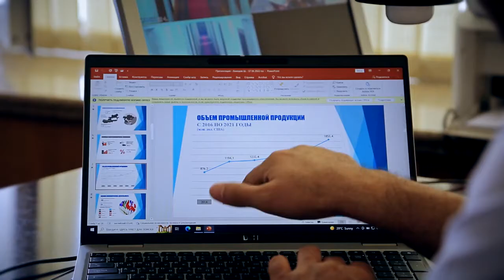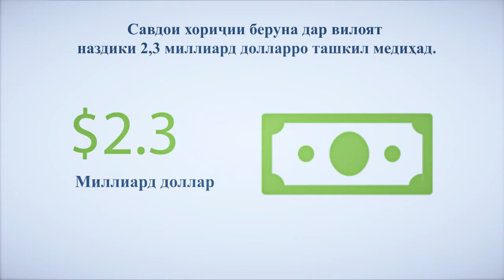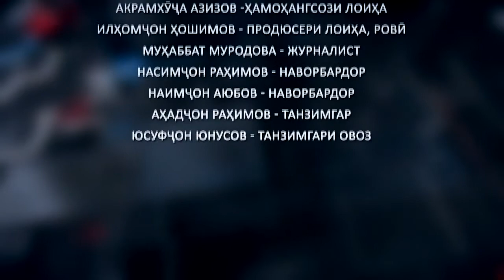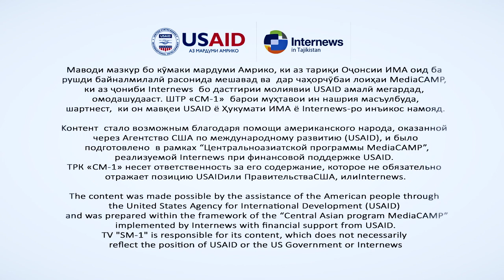НАБЗИ ЗИНДАГӢ ||| ОЁ СОҲИБКОР ҲУҚУҚУ МУШКИЛИҲОЯШРО МЕДОНАД?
Вазъи соҳибкорон ва соҳибкорӣ дар кишвар. Шароит, имконият ва мушкилот. Оё соҳибкорон имкониятҳоро дуруст мешиносанд? Масъулон аз мушкилоти соҳибкорон бохабаранд?